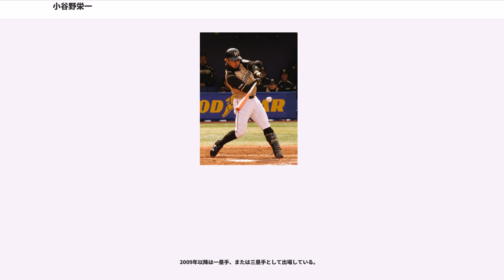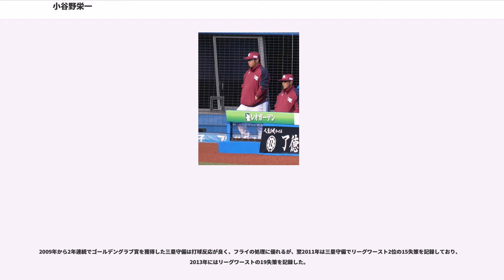小谷野栄一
小谷野 栄一（こやの えいいち、10月10日 - ）は、東京都江東区出身の元プロ野球選手（内野手、外野手）。右投右打。現在は東北楽天ゴールデンイーグルスの一軍打撃コーチ。愛称は「栄ちゃん」。

リトルシニアリーグでは江戸川区の江戸川南リーグに所属。松坂大輔とチームメイトだった。創価高校3年春（）に甲子園（第70回選抜大会）に出場し、2回戦でPL学園高校のエース上重聡に完封負けを喫し自身は3番二塁手でフルイニング出場4打数無安打。

創価大学に内部進学し金森久朋と同級生、1年秋からレギュラーとして出場し、公式戦通算打率.343、打点53、ベストナインを4度、最多打点を2度獲得。1年時の明治神宮野球大会では青山学院大学と対戦し、石川雅規から6打数3安打（再試合を含む）を記録した。4年時の全国大学野球選手権では早稲田大学の和田毅から4安打を放った。3、4年時には同大学の臨時コーチとして迎えられた山内一弘の指導を受けていた。4年生では日米大学野球選手権大会の日本代表選手としても活躍。

2002年のドラフト会議で日本ハムファイターズから5位指名を受け入団。背番号は53。

'、二軍で打率.303、イースタン・リーグ最多の111安打、チームトップの14本塁打で終盤に一軍昇格しプロ初出場・初安打。'、5月23日の近鉄戦で打ったプロ3本目の安打は初の適時打かつサヨナラ安打であり、このとき挙げた打点が初打点だった。

、背番号を31に変更する。5月に一軍に再昇格し、6月の阪神タイガース戦でプロ初本塁打を記録。二塁手で6試合、左翼手で15試合、一塁手で20試合に起用され、長打力だけでなくユーティリティーぶりもアピールした。9月の札幌ドームでの試合前に新庄剛志、森本稀哲、稲葉篤紀、石本努との5名で同じデザインのかぶりもの（新庄の顔を模った仮面で「SHINJO5」と命名）を被り、ユニフォームも全員で「背番号：1、背ネーム：SHINJO」のものを着用してシートノックを受けるというパフォーマンスを披露した。

、外野手登録となる。一軍では先発出場は4試合のみで打率は1割台だった。二軍では打率.295、5本塁打を記録した。この年の二軍での試合でパニック障害を発症、一時期は打席に立てなくなったこともある。結局、現役を引退するまで完治することはなかったが、闘病しながらグラウンドに立ち続けら姿は、同じ病気で苦しむ人たちに勇気を与え続けた。

、開幕二軍スタートも4月14日に一軍昇格。三塁手として87試合、一塁手として45試合、左翼手として12試合で起用され、中盤以降は三塁手のレギュラーに定着。セ・パ交流戦では6月23日の対阪神タイガース戦で優勝を決める決勝本塁打を放つなど、再三の殊勲打を放つ活躍を見せた。9月9日には勝負強さを買われてプロ入り後初となる四番で先発出場するなど、1、2番以外のすべての打順で出場した（他の年には二番打者としての先発出場があり、一番以外の全ての打順で先発出場を経験している）。

、初めて開幕戦に先発出場するも開幕当初は不振でケガもあったが、その後徐々に調子を上げてきた。得点圏打率が3割を超え、60打点を挙げた。特に埼玉西武ライオンズとの対戦では打率3割、本塁打3、打点10、得点圏打率5割と勝負強さを発揮した。

、序盤は4番を務め、その後6番・三塁手のレギュラーに定着し、初めて規定打席に到達した。9月まで打率3割をキープし、最終的には.296に終わったが、初球時の打率が.425と高く、初の二桁本塁打（11本）、リーグ6位の157安打、リーグ7位の82打点を記録した。シーズン中は本塁打を打った全ての試合で勝利した（日本シリーズ第3戦でも本塁打を打ったが、この試合では敗戦）。守備面では三塁手で134試合、一塁手で43試合に出場し、試合終盤に三塁から一塁へ移る場面がよく見られた。三塁守備でこの年リーグトップの守備率.982を残し、自身初のゴールデングラブ賞を受賞した。

、主に4番に座り、チームで唯一全144試合に出場。4月は打率.238、OPS.588と不振にあえいだが、5月以降は打率.331、OPS.874と徐々に調子を上げ、8月には打率.